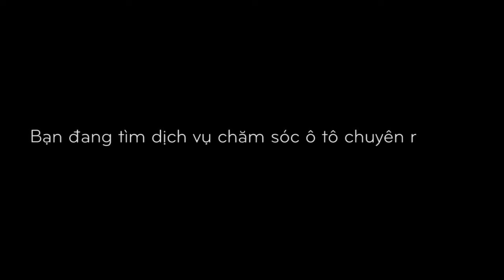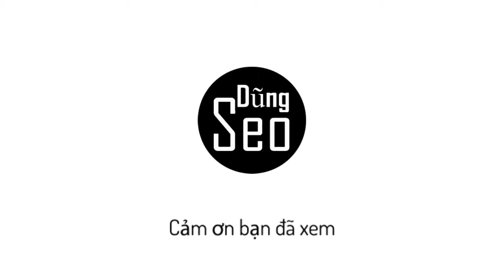Dịch vụ chăm sóc và nâng cấp xe ô tô tại Bảo Lộc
● Blog tổng hợp và chia sẻ kiến thức, kinh doanh,...trong cuộc sống.
➛ Dũng Seo - Freelancer MMO
© Bản quyền video thuộc về Dũng Seo